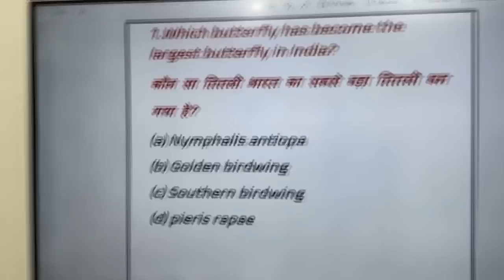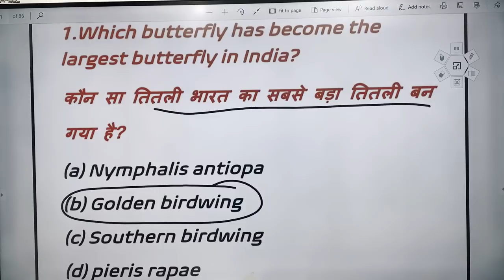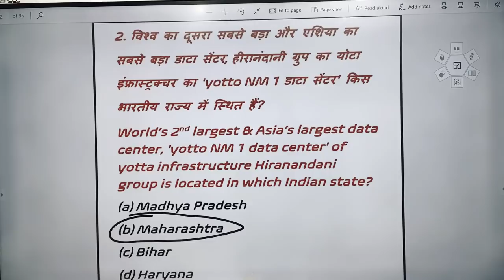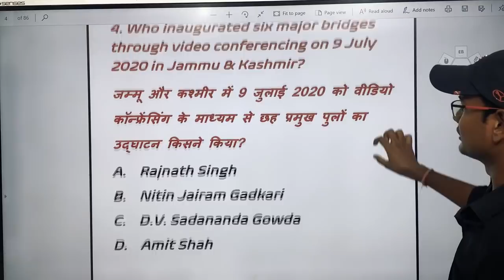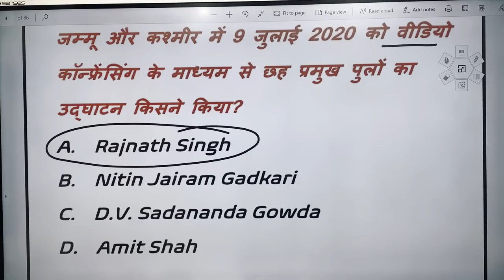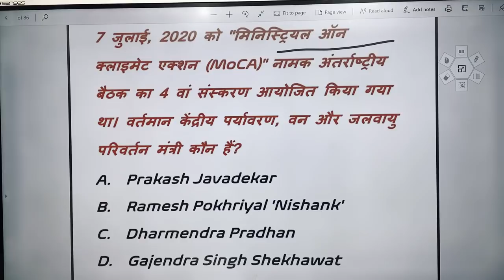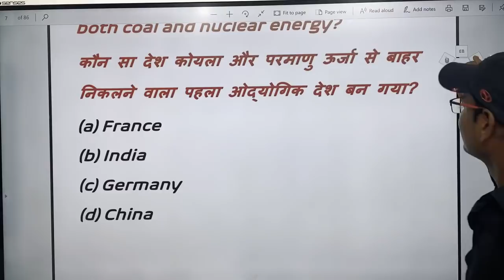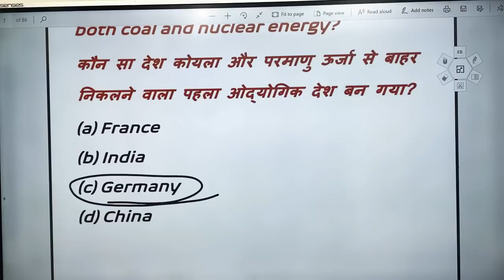करेंट अफ़ेयर्स live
EXAM MASTER on Telegram: 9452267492

Our Channel:
EXAM MASTER
Watch Exam Master Live 4pm Current Affairs exammaster parikshaguru SUPERTET UPTET bundelkhandimaster BEO CTET ctetnews stetnews stet ctetnews exammaster BY EXAM MASTER